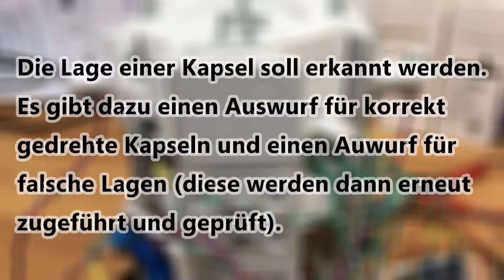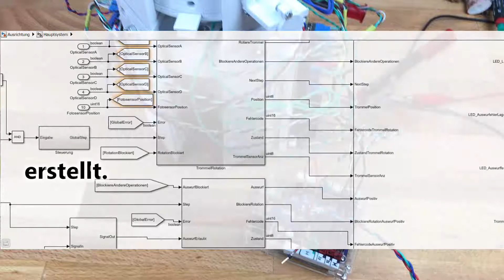[Kapseln] Ausrichter I (Basis)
Lied: "Blacknote" by JVS